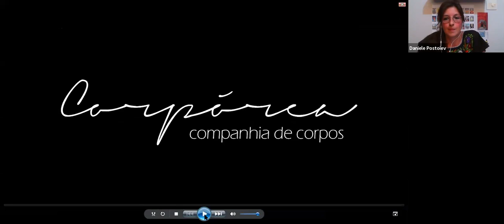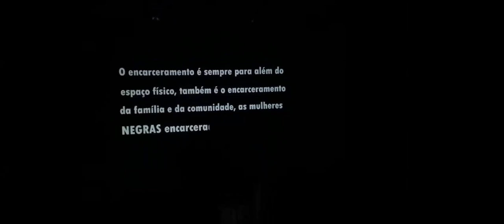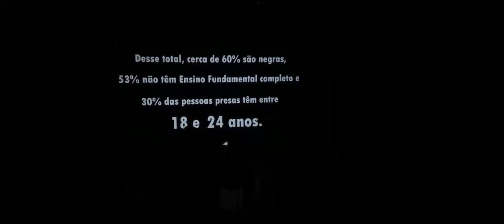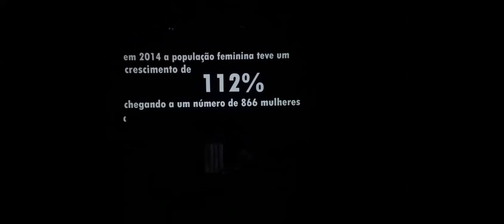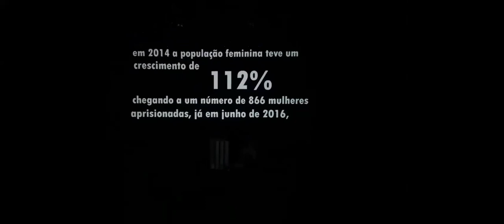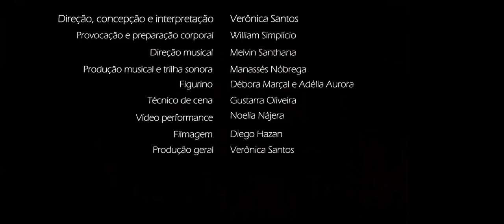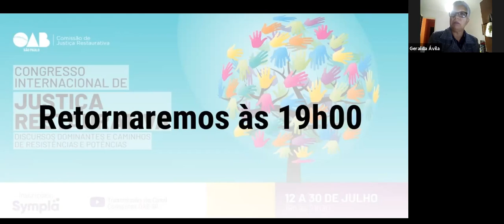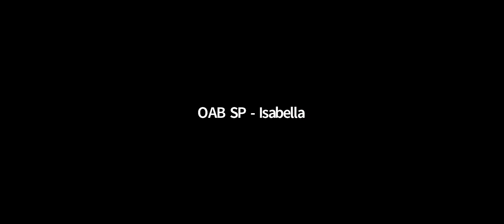Discursos dominantes e caminhos de resistências e potências.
Congresso Internacional de Justiça Restaurativa: discursos dominantes e caminhos de resistências e potências.